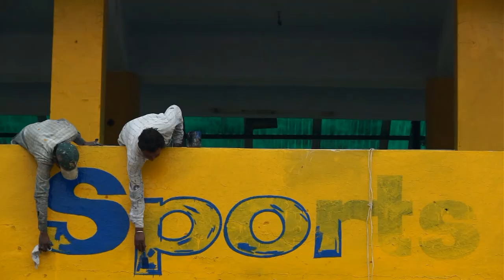PENJAB - Sikhs et fiers de l’être